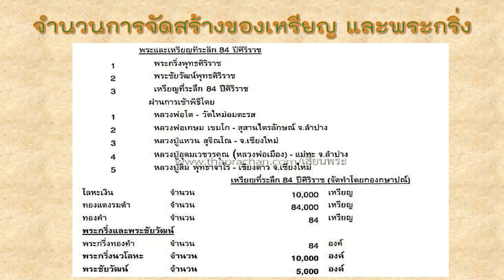เหรียญพระบรมราชชนก หลังเจ้าฟ้าศิริราชงานฉลอง ๘๔ ปีศิริราช พ.ศ.๒๕๑๗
ตอนนี้ผมเปิดช่องใหม่ ชื่อช่อง "ตาอ้อย พาทัวร์" เพื่อนๆเปิดดูแก้เหงาได้นะครับ

ฝากกดไลน์ กดแชร์ให้เพื่อน หรือกดติดตามด้วยนะครับ ขอบคุณมากๆเลยครับ